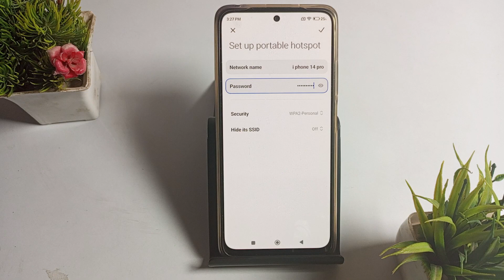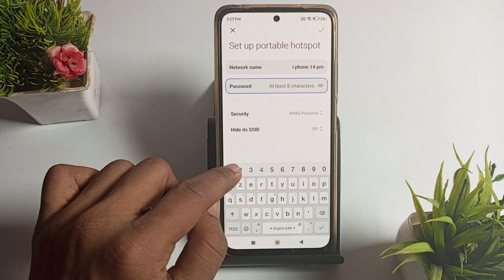Poco x3 hotspot setting, Poco x3 me hotspot password kaise change kare